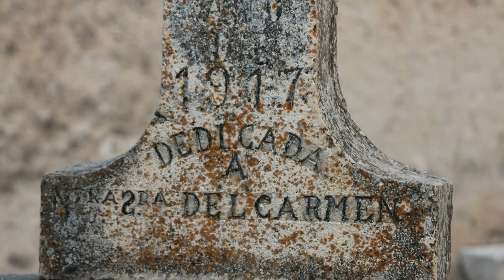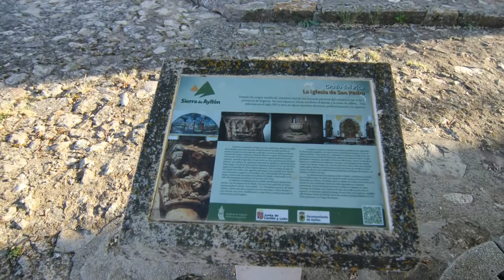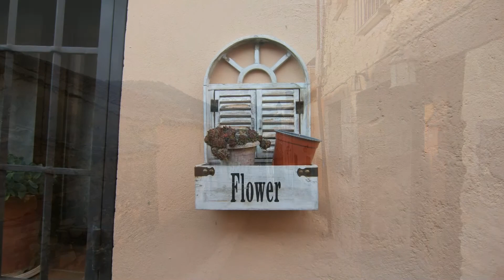Grado del Pico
Grado del Pico es una localidad, pedanía del municipio de Ayllón, en la provincia de Segovia. Agregado a dicho municipio en 1979.1​2​
Índice

Situación

Población emplazada entre las laderas de la sierra de Ayllón y de la Sierra de Pela, junto a las provincias de Soria y Guadalajara

Cuenta con alojamientos de Turismo Rural.

En sus cercanías se encuentra situado un parque eólico.

Cerca del límite con la provincia de Guadalajara nace el río Aguisejo, afluente del Riaza.
Historia
Iglesia románica de San Pedro

En la mañana del 21 de marzo de 1812, 4050 hombres de caballería francesa cercaban el pueblo3​ aprisionado al vicepresidente (Pedro Gordo, párroco del cercano Santibáñez de Ayllón y natural de Cantalojas) y dos vocales de la Junta Superior de la Provincia de Burgos (José Ortiz Covarrubias, Eulogio José Muro y José Navas), al intendente, empleados y militares de escolta, apoderándose también de documentos y fondos; otros Vocales lograron escapar. Estos fueron llevados a Soria donde fueron arcabuceados y colgados de los árboles (19 de abril).

En 1979, salió elegido como alcalde Isaac Pérez Montero (UCD). Poco después el municipio, al igual que otros del entorno, el 3 de agosto de 19791​2​ fue agregado al municipio de Ayllón.
País Bandera de España.svg España
• Provincia Flag Segovia province.svg Segovia
• Comarca Nordeste de Segovia
• Partido judicial Riaza
• Municipio Ayllón
• Mancomunidad Nordeste
(mín: 1250 en el río Aguisejo, máx: 1516 en el Pico de Grado)
Superficie 21 km²
Gentilicio panzurrino, -a
panzurrio, -a
Predom. ling. Castellano